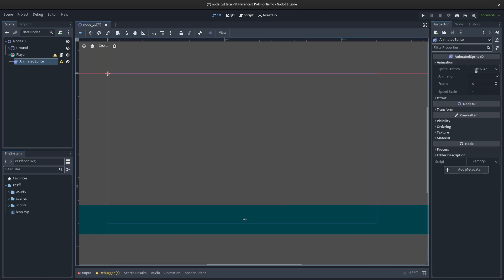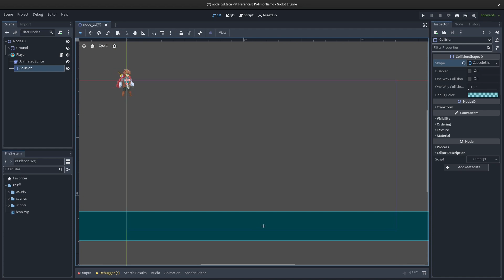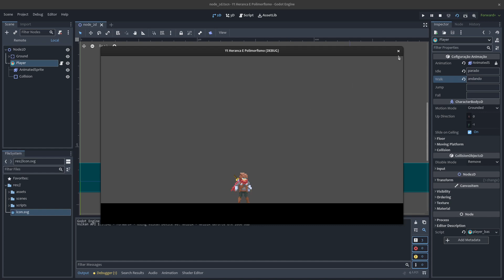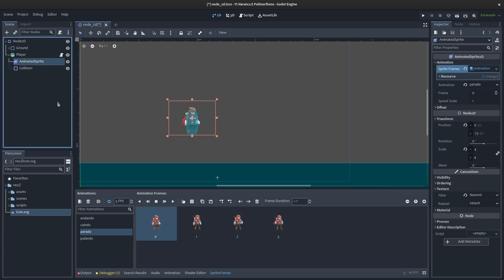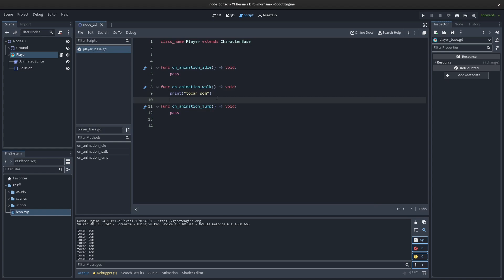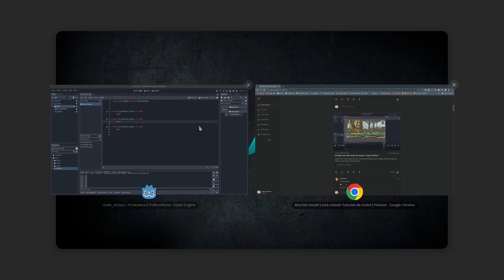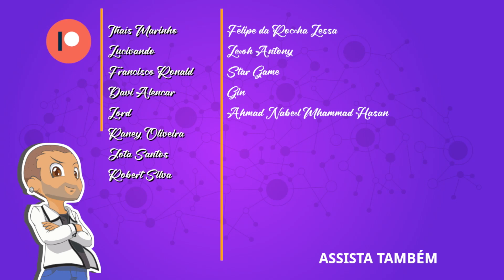Godot 4 - News: Mais informações sobre o curso POO